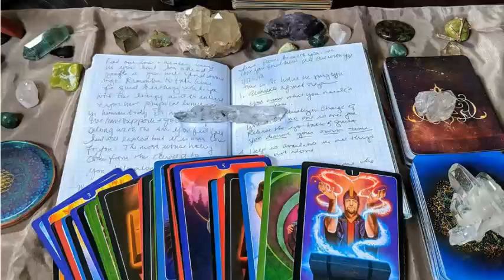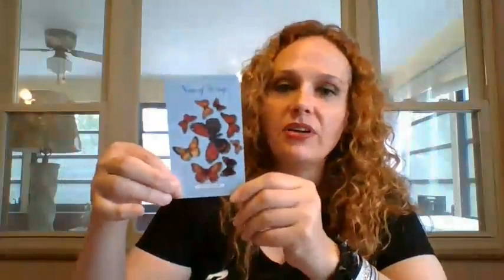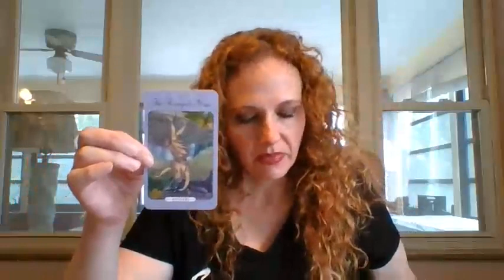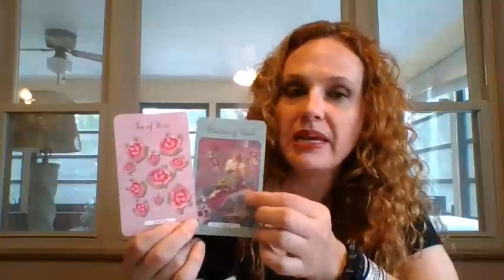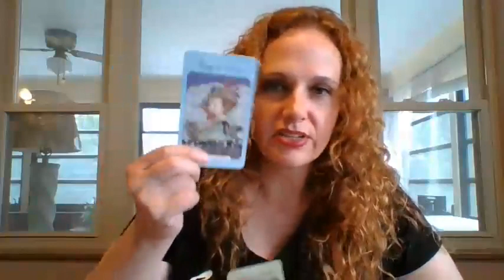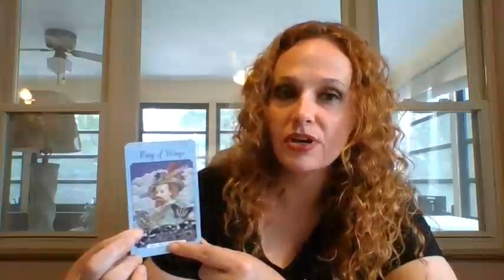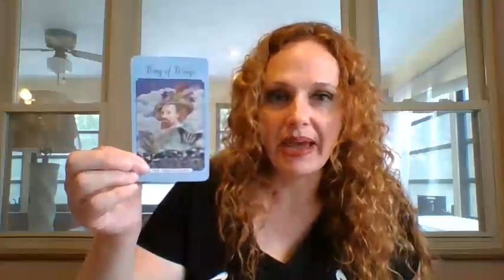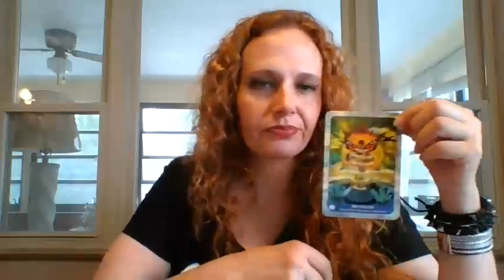THE ANSWER IS YES... Love and Relationships Tarot Read July 22-28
THE ANSWER IS YES... (maybe. If you resonate with this...) July 22-28 Love/Relationships Reading.